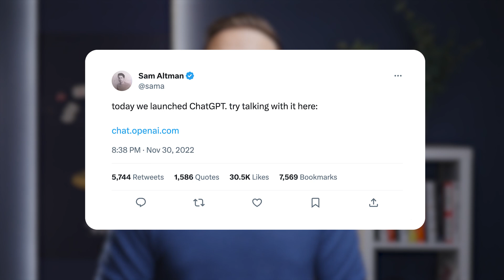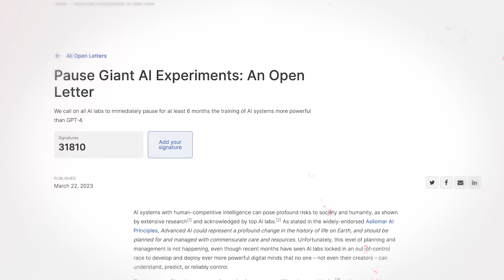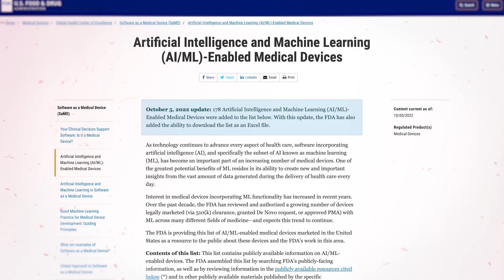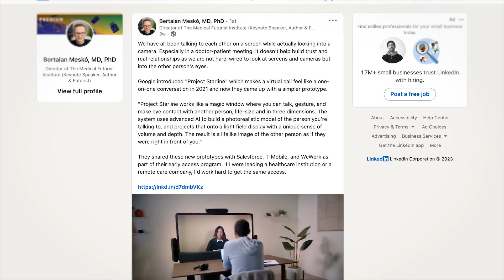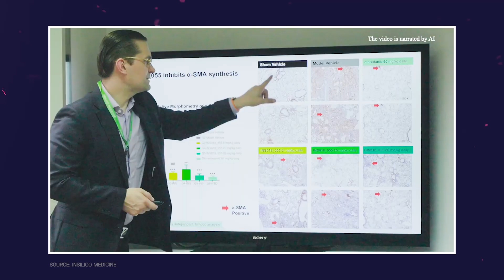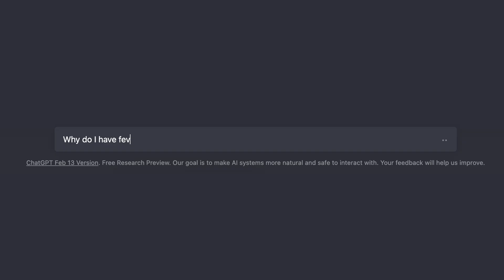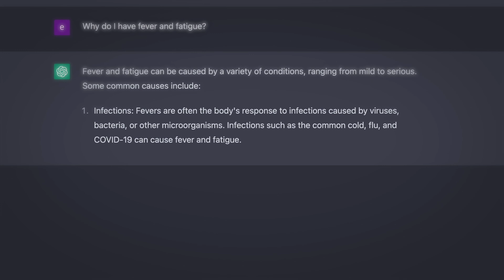Why Am I Optimistic About AI In Healthcare? - The Medical Futurist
ChatGPT was released in November 2022, and it certainly caused a stir around the globe.

There's a possibility that it might outgrow, outsmart, and outlive us eventually, and that's understandably making a lot of scientists and experts nervous. But despite these concerns, I'm still optimistic.

I really believe that AI has a lot to offer us, especially when it comes to improving healthcare, and here's why.